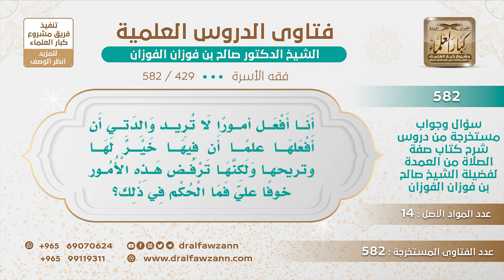[429 -582] كيف أصنع مع أمي حيث لا تريد مني أن أفعل أمورا تنفعها وتريحها لأنها تخاف عليّ؟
-"السؤال: أنا أفعل أمورًا لا تريد والدتي أن أفعلها علمًا أن فيها خير لها وتريحها ولكنها ترفض هذه الأمور خوفًا عليّ فما الحكم في ذلك؟
الجَوَابُ: أقنعها بأنه ما عليك مشقة وأن فيها نفعًا لها، فما أظنها تمانع إذا بينت لها وأقنعتها وتفاهمت معها أحسن لك!
للاشتراك في قناة الشيخ صالح الفوزان
سؤال وجواب من شرح صفة الصلاة ( 582 ) مقطع

للاستفسار والإقتراحات والدعم
رئيس الفريق
لمشروع كبار العلماء